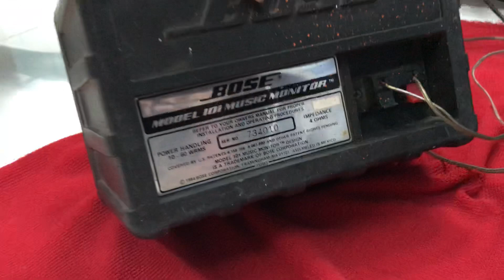Loa Bose 101 test !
Loa Bose Mỹ xịn
Made in Mexico
Chất âm quá nổi tiếng
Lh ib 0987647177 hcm